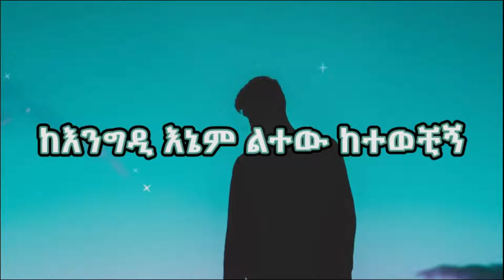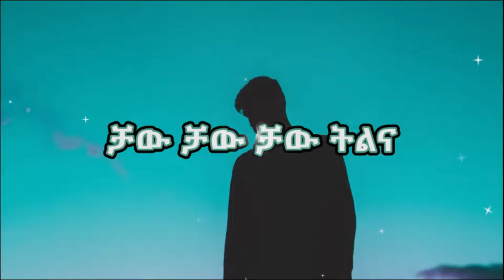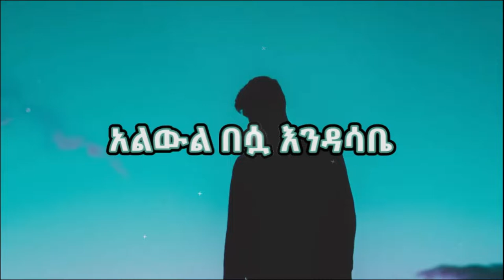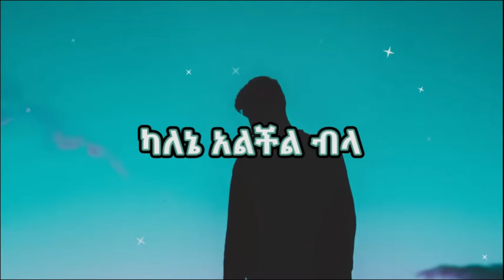Esubalew Yetayew Chaw Tilina ቻው ትልና New Ethiopian Music lyrics Video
Esubalew Yetayew   Chaw Tilina    ቻው ትልና   New Ethiopian Music lyrics Video presented by @liku10 Tube enjoy it.